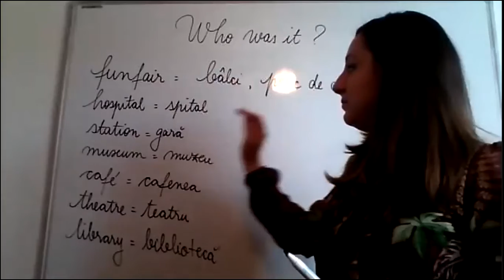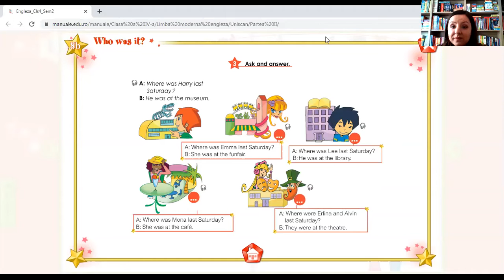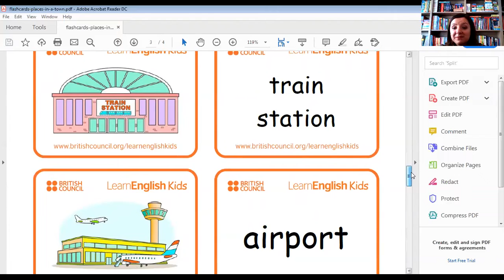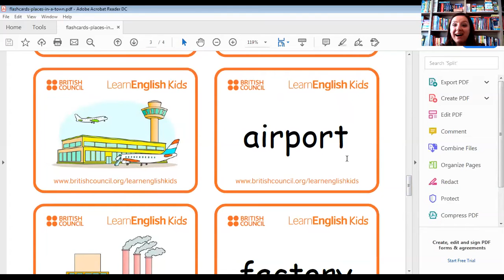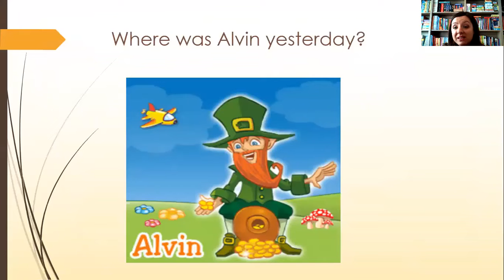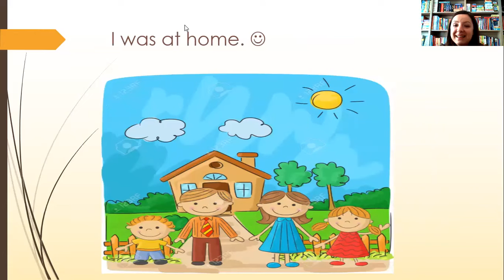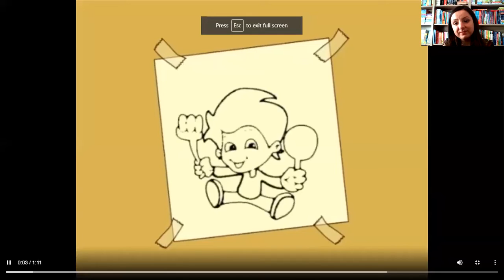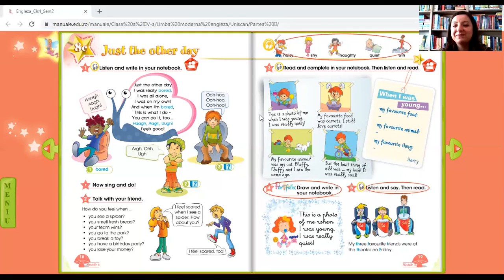Emotions + Places in town (4th grade - Part II)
This video was made for my pupils from "Constantin Savoiu" Secondary School (Tg-jiu, Romania).